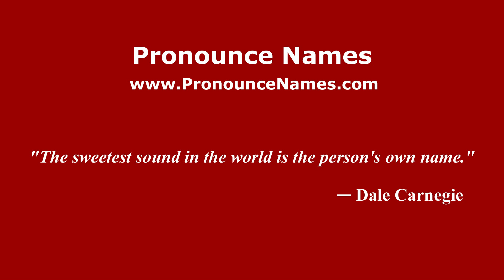How to pronounce Elfriede (Germany/German) - PronounceNames.com